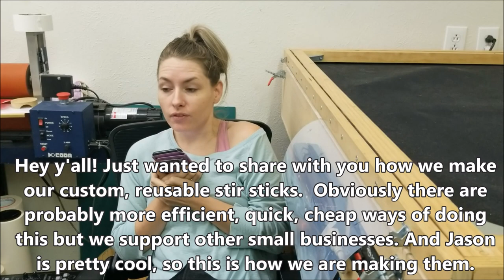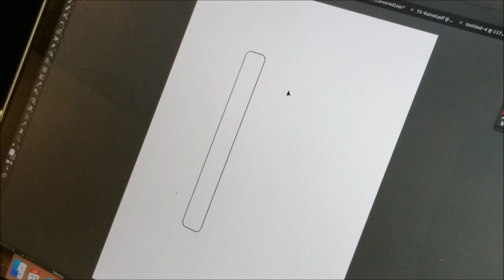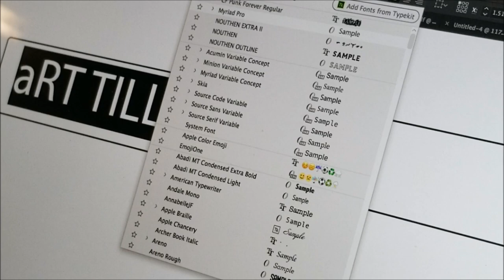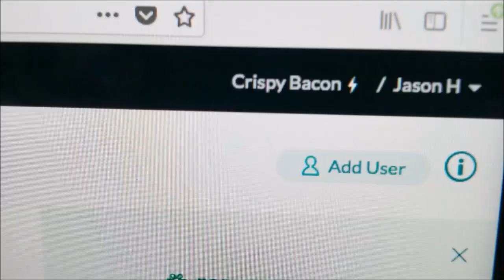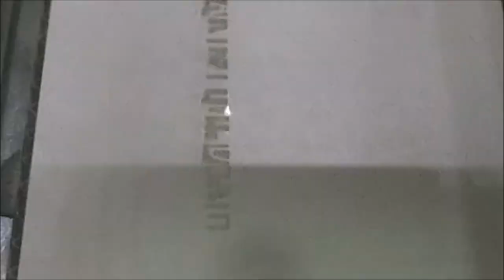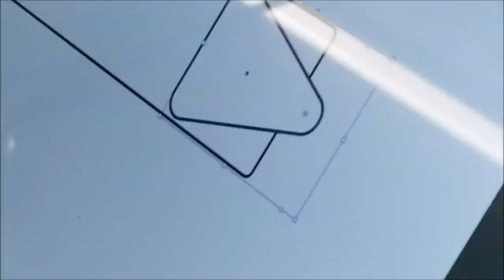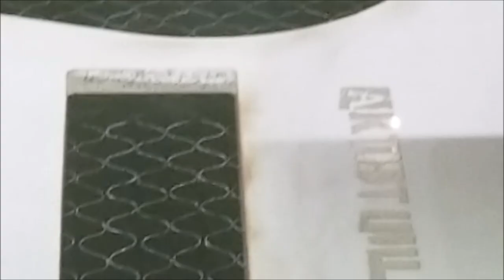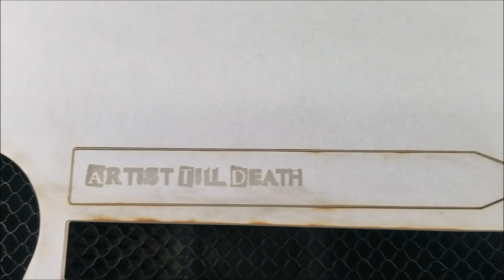Creating our Stix Prototype!!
So here is how our first stix prototypes were made. We are fully aware that there are other ways of creating these stix but we support small, local businesses.  We hope to have international shipping set up soon.  We are currently speaking with distributors in 6 different countries and are working our less expensive shipping options as well.

As you can see, these stix are made one at a time.  This, along with the fact that we do not have a financial backer, means that these stix will be made to order.  Please allow a few days after your order for us to fulfill it before shipping.  We appreciate your understanding and thank you so much for your support!!

Happy Arting!